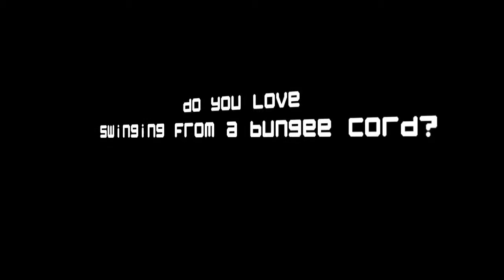Bungee Ferret Tossing Official Trailer (720p 60fps)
- Bungee Ferret Tossing. On Xbox LIVE Indie Games! Nothing else is quite like it. I hope you'll enjoy its unique mix of action, humor and...well, swinging from a helicopter bungee cord while flinging exploding small animals.